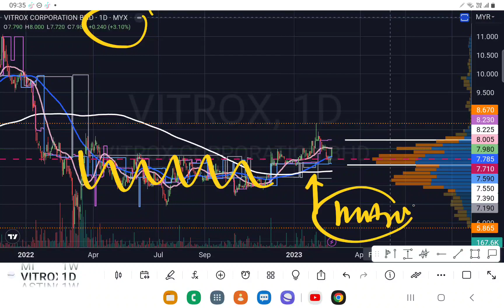VITROX 正在建造更高的箱子.箱子理论.YT会员问股福利.盘后筹码峰技术分析.25022023.